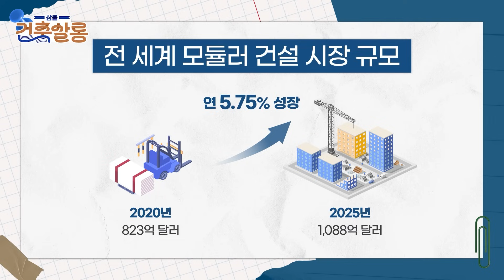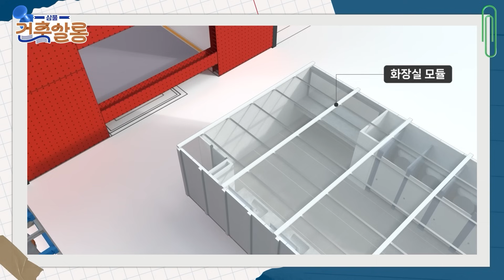OSC팀이 꿈꾸는 미래의 건설 현장은? | 삼물 건축살롱 #2 건설의 미래, OSC ③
각 분야의 전문가들이 들려주는
재미있는 건축 이야기👀

‘건설의 미래, OSC‘ 3편!

삼성물산의 OSC팀 3인과 건축 ENG팀 전문가가 알려주는 탈현장공법의 모든 것❗
OSC의 전망과 OSC팀의 비전

공장에서 만들어 현장에서 조립하는 OSC,
이 기술이 앞으로 건설의 미래를 어떻게 바꿔나갈 수 있을까요?👀
글로벌 전망부터 삼성물산 OSC팀이 그리는 비전까지 함께 알아봅시다✨

더욱 자세한 내용이 궁금하시다면
영상을 통해 지금 바로 확인해 보세요💙

🎉댓글 EVENT🎉
삼물건축살롱 건설의 미래 3편 재밌게 시청해 주셨나요?

오늘 영상을 시청하신 후
삼성물산 OSC팀 혹은 OSC 비전에 대한 여러분의 생각을 댓글로 남겨주세요! 🙌

댓글을 남겨주신 분 중 추첨을 통해
총 5분에게 ‘커피빈 스파클링 망고 캐모마일 (R) 교환권’을 드립니다!

댓글에 삼성물산 OSC팀 혹은 OSC 비전에 대한 여러분의 생각을 작성하기 ✏

[이벤트 기간]
-25.5.20(화) ~ 25.5.31(토)

[당첨자 발표]
-25.6.05(목)